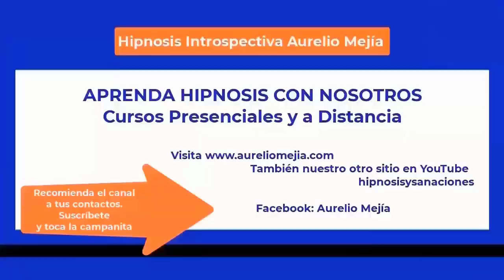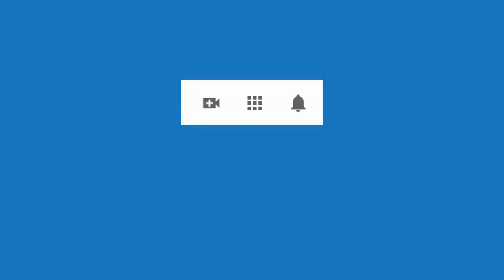5759 Aurelio Mejia hipnosis. Aprender a abrazar, miedo al mar, perdonar a mamá, abusada de niña, ner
Hipnosis introspectiva por Aurelio Mejía a distancia, en línea por internet. Aprender a abrazar, miedo al mar, perdonar a mamá, abusada de niña, nerviosa, miedo a manejar. Bogotá, 20 septiembre 2023.